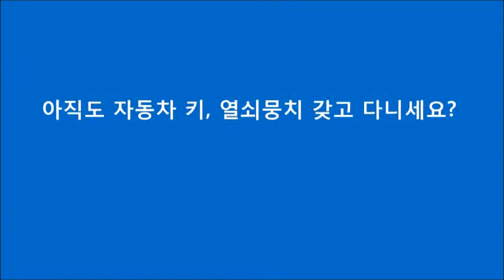2014 프라이드에 카쉐어링, 리모컨없이 간편하게 활동할 수 있는 자동차도어락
아직도 자동차키, 리모컨 갖고 다니세요?
자동차키 없이 비밀번호를 터치하여 문을 열고, 닫을 수 있는 차세대 자동차도어락 키프리 터치. 비밀번호는 4-10자리 숫자를 조합해 설정할 수 있습니다. 특히 외부에서 비밀번호를 터치하는 만큼 노출우려를 없애기 위해 허수기능을 도입하였고, 지하주차장, 야간에 백라이트 기능이 동작하여 보다 간편하게 터치가 가능합니다. 키프리는 실수로 차 안에 키를 두고 내렸을 때, 한대의 차량을 여럿이 이용할 때, 캠핑, 낚시, 수영, 등산 등 야외활동 시 또는 키뭉치, 리모컨을 갖고 다니기 번거로울 때 등 다양한 용도로 활용이 가능합니다.
우리기술로 개발하여 일본, 미국, 캐나다, 러시아, 그리스, 중남미, 동남아시아 등 전세계 16개국으로 수출하는 KeyFree Touch Premium !
 * 키프리는 2010년부터 일본에 SCANLOCK, 미국에 A-Pass Touch 브랜드로 판매되고 있습니다.